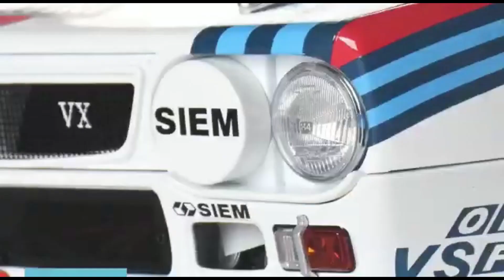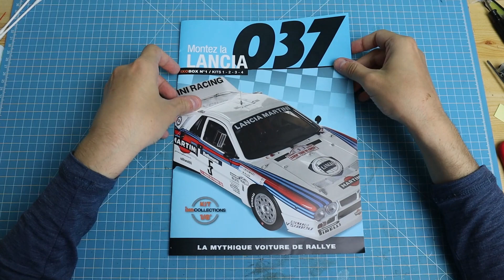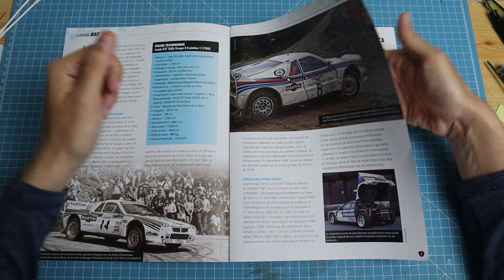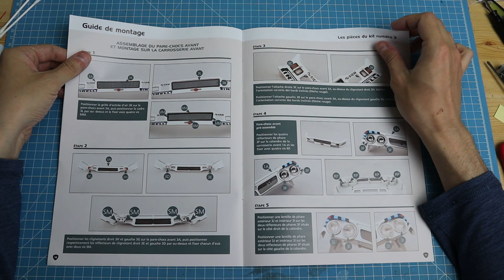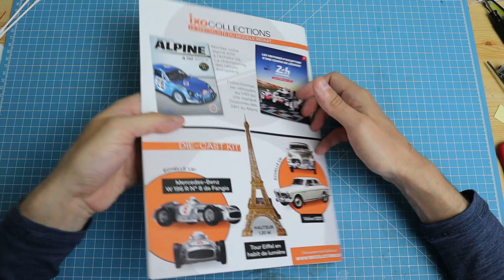Montez la Lancia 037 @IXOCOLLECTIONS box 1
Découvrons ensemble cette toute nouvelle collection inédite Ixocollections « Montez la Lancia 037 » à l'échelle 1/8

Découverte et montage de la sublimissime première box
1: Carrosserie avant
2: Assemblage capot avant et montage sur carrosserie avant
3: Assemblage du pare-chocs avant et montage sur carrosserie avant
4: Assemblage de la roue avant et frein à disque

La mythique Lancia 037 Rallye Course
Créée pour la course et le Championnat du Monde des Rallyes, la Lancia 037 rally voit le jour en octobre 1981. Véritable bombe avec sa structure hyper légère et son châssis court, elle remporte le championnat dès l’année 1983 et s’impose à 6 reprises jusqu’en 1986.
Cette puissante machine de course constitue le trait d’union entre la période révolue des grandes championnes des années 60-70 et le futur des rallyes, initié par le Groupe B. Sportive innovante, elle est née pour la compétition et pour la gagne.
Une sportive de haut niveau qui a tout d’une grande !
Facile à monter, elle est spectaculaire avec son moteur apparent à l’arrière et tous les détails fidèles au modèle d’origine. Grâce à la télécommande fournie avec votre modèle, vous activez le son et l’éclairage pour toujours plus de réalisme.
La Lancia 037, un monstre de puissance à monter sans attendre pour vivre et revivre la grande aventure du rallye automobile !

L’offre speed en 2 box par mois pendant 17 mois avec 8 cadeaux (1x 20,99 et 16x99)
L’offre découverte avec 1 box par mois sur 33 mois avec 7 cadeaux (1x 20,99 et 32x54,99)

Le groupe Facebook dédié à ce modèle:
Le groupe Facebook l'univers des 1/8